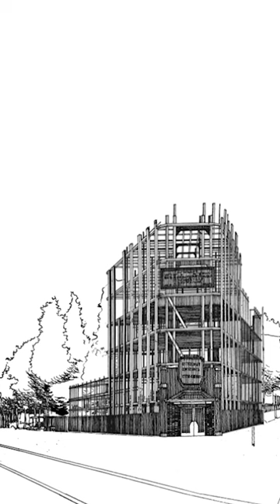Diplomado de Narrativas Transmedia. Producción audiovisual y transmedia, elaboración de carpetas.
El documentalista y productor transmedia @pedroenriquemoya nos cuenta sobre el taller que imparte en el Diplomado de Narrativas Transmedia sobre cómo preparar la carpeta o dossier de un proyecto audiovisual multiplataformas. 🎬🖤

✨Sobre el Diplomado✨

Es un espacio de formación, reflexión y creación de proyectos transmediales-multiplataformas. y una gran oportunidad para conformar una comunidad transdisciplinar e incubar proyectos que exploran sus contenidos y amplían una conversación crítica a partir de diferentes soportes y a través de diversas plataformas digitales.

✍️ Las inscripciones para la 3ra edición se abrirán a finales del 2024. ¡Estén atentxs!

🤝En colaboración con @cmm_cenart y @procine_ciudadmx